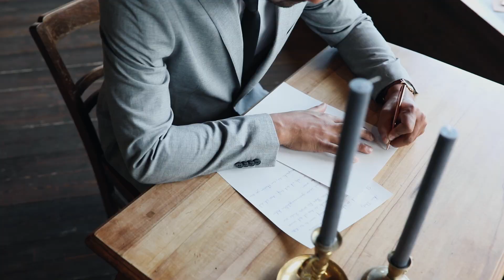Coral Frühlingshochzeit Inspiration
Song: “New Beginnings” Original Song by Tom Klein